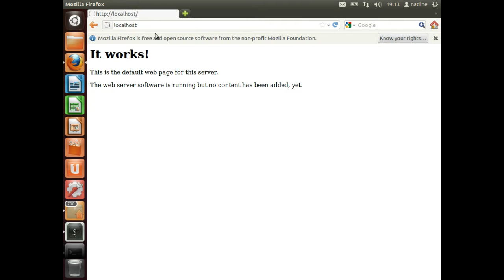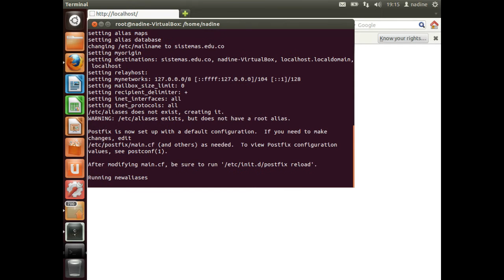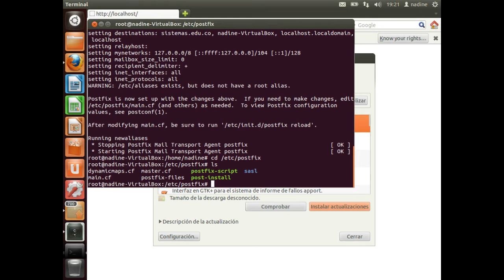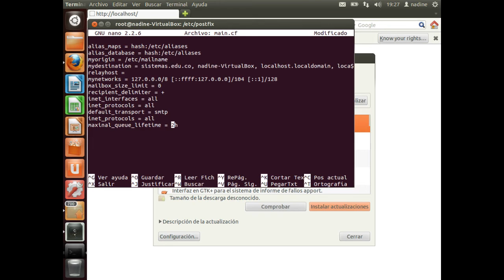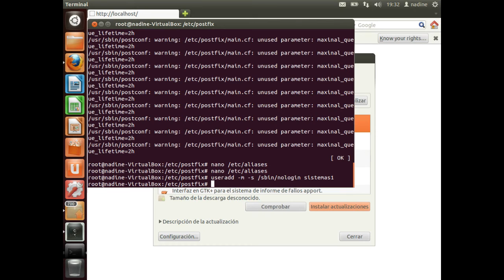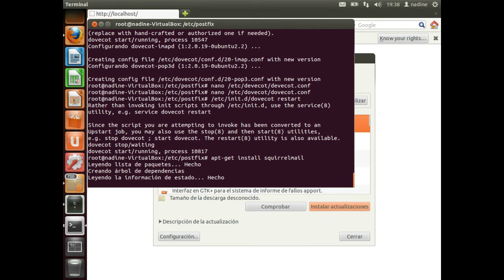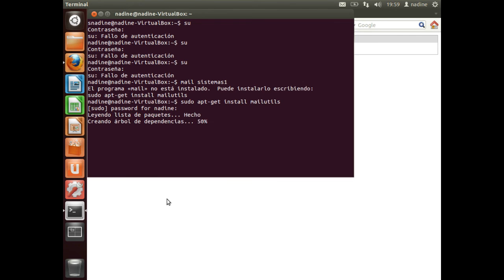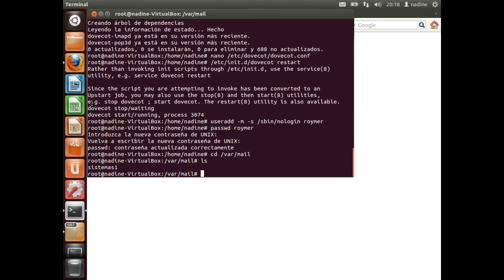Implementación de un servidor SMTP bajo Linux